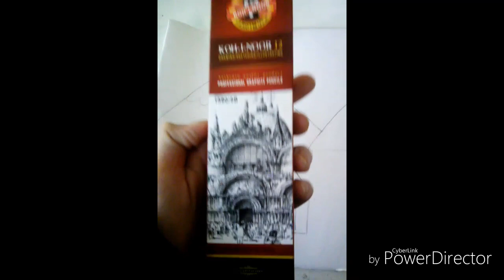День рождения моего канала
Моему каналу исполняется 1 годик